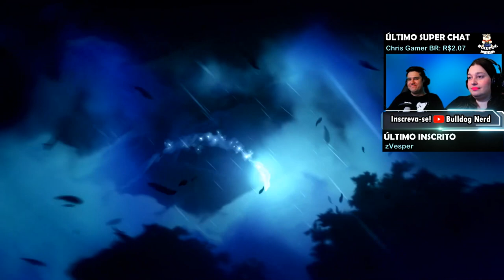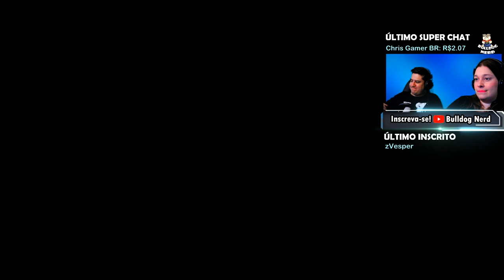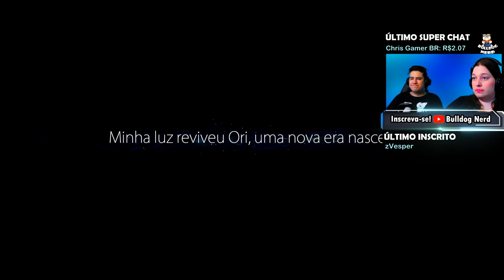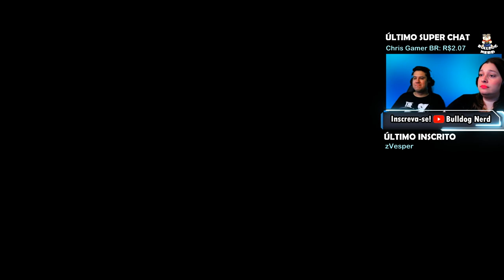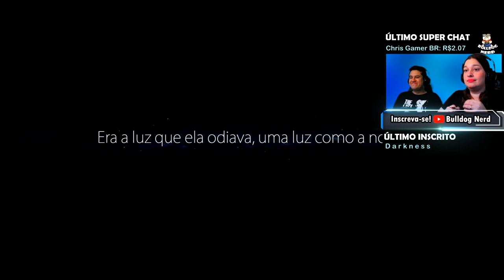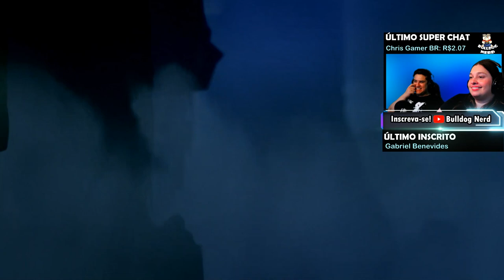ORI AND THE BLIND FOREST - Gameplay completo em português pt-BR (walkthrough)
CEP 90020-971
Porto Alegre-RS

✔️Vídeo de gameplay completo do game "Ori and the Blind Forest". O vídeo foi editado a partir de uma live realizada no dia 6 de março de 2020 aqui no canal.

🎮Jogamos a versão final do game (pt-BR) no Xbox One X.